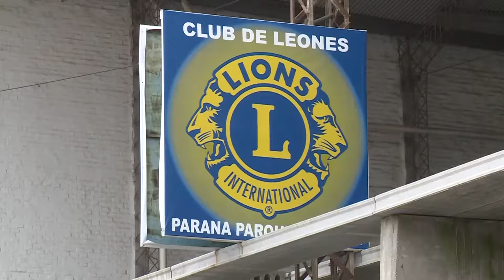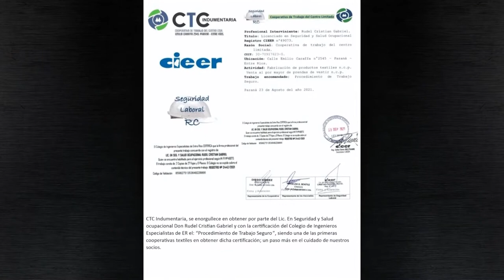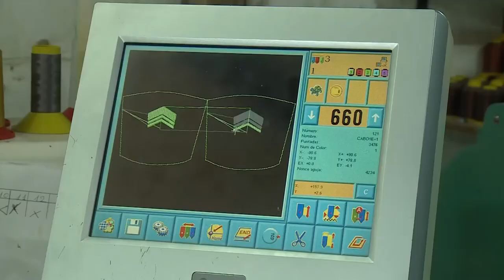¡Gracias a Cooperativa de Trabajo del Centro por su aporte solidario!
La cooperativa de Paraná, Entre Ríos, se sumó a una iniciativa solidaria del Club de Leones Paraná Parque Urquiza de la capital entrerriana y donó zapatillas para alumnos de la Escuela Secundaria N° 15, que las necesitaban para poder concurrir a clases. ¡Agradecemos su colaboración y en esta nota te contamos más sobre esta iniciativa solidaria!